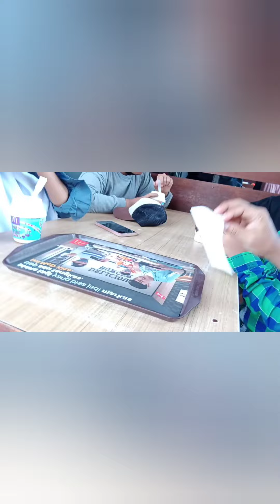REKREASI KE ANCOL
Halo teman teman @akualbyzan8998 Divideo kali ini Aku sedang rekreasi ke ancol suasananya seperti ini.. 🤗